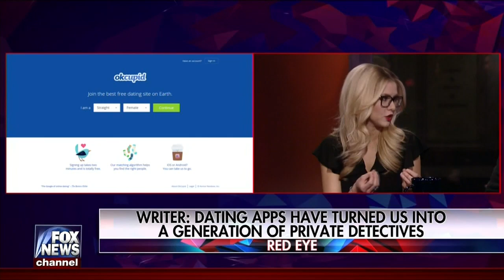Red Eye w Tom Shillue 2017 01 06 720p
Kirsten Haglund, Nick Mullen, Dave Smith, and Rob Long

Red Eye w Tom Shillue 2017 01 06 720p HDTV x264 STiX